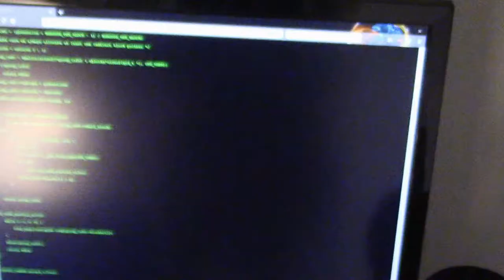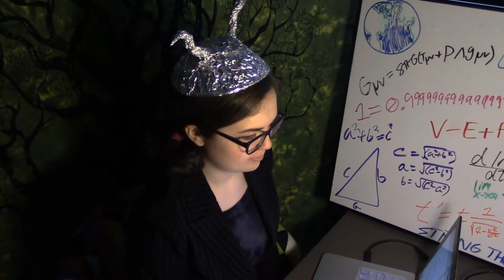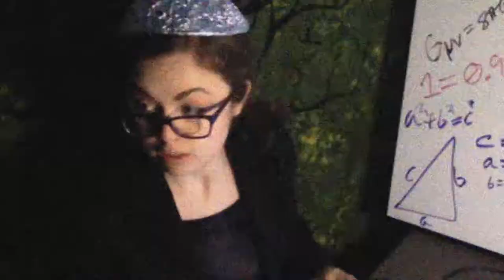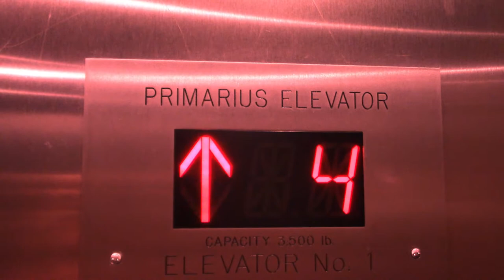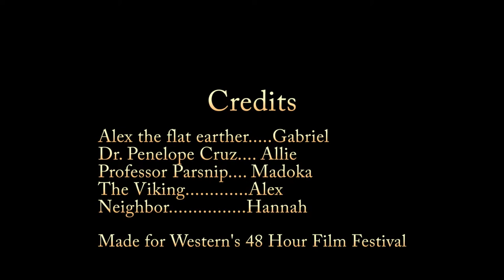Alex's Truthblog (WWU 48 ff 2018)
Group: Tringle Productions
Genre: Suspense/Thriller